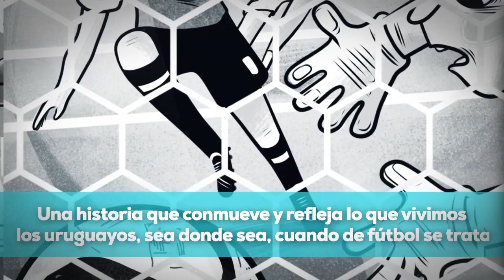Campeones - Fermín Solana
Campeones, un libro para celebrar el Mundial Sub-20 de la Celeste.